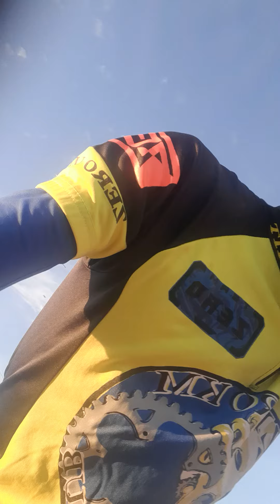short ride in the morning 🌄 😎 🎶